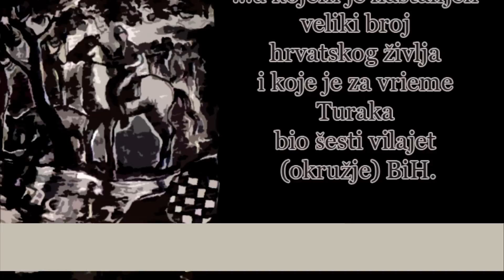DRINA nije kraj - SANDŽAK je - Za dom spremni !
Pa da vidiš one vlaške psine kako bježe preko Drine kako im se gaće tresu kada vide U na fesu...
Hrvatska, Bosna, Hercegovina i Sandžak jedna domovina.

Drina teče svojim starim tiekom i danas, i razdvaja dvije zemlje. Nju se nemože lahko preplivati, jer ona ima jaku branu, a to je cieli hrvatski narod, koji je sviestan da braneći Drinu brani cielu Hrvatsku. Ova se je poviesna granica održala stoljecima, i bila je granicom ne samo izmedju Bosne i Srbije već između dvaju naroda, različita odgoja i različita pogleda. Naša poimanja i poimanja Srbijanaca su podpuno oprečna, jer oni žele bezobzirno vladati i gospodariti , a mi hoćemo živjeti podpuno ravnopravni, s istim pravima i dužnostima. I kad netko za volju nekakova sporazuma i dobrih odnosa hoće gurnuti svoje sugradane u ponor, u kojem bi bili bezpravni, onda je to za najveću osudu.

Dieljenje Bosne neki pojedinci nabacuju kao olahku stvar, jer nisu dovoljno prožeti narodnim duhom, a vjerojatno je, da im ona nije toliko ni srdcu prirasla. Oni možda žive još i danas s pogledima iz davne prošlosti, misleći valjda da u toj Bosni žive Turci, za koje se nije vrijedno ni boriti. Ali ta gospoda neka upamte da u Bosni živi najčišći dio hrvatskog naroda, a za potvrdu toga neka se sjete kako je o tome mislio neumrli dr. Ante Starčević.

Osim toga neka pogledaju barem nekoliko godina unazad, pa će moći lahko opaziti kakovom su hrabrošcu ti njihovi 'Turci' branili svoju Nezavisnu Državu Hrvatsku, i kako su sladko umirali, pa će ih valjda te činjenice otriezniti i možda će steći ispravnije mišljenje o Bosni, pa će ju ubuduće moći bolje cieniti. Potrebno je naglasiti da BiH nisu predmet trgovine niti zakupa za izravnavanje nekakovih računa.